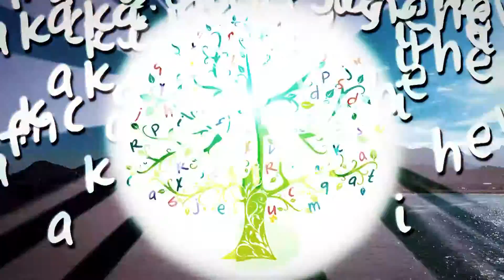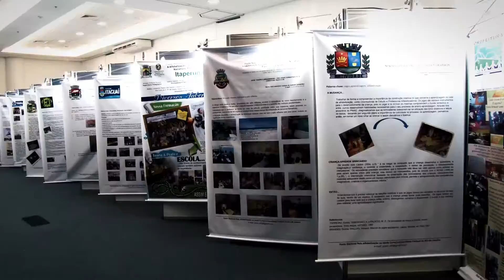PNAIC 2013 - CLIPE - Transmissão ao vivo TVQ Part 2